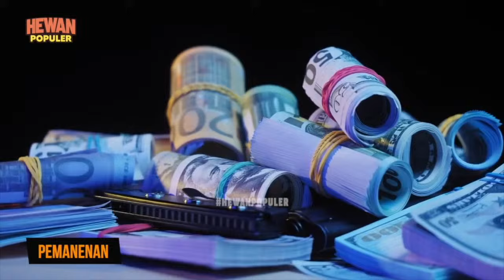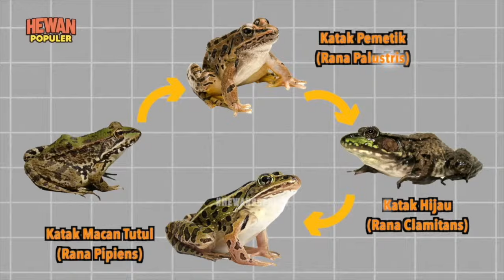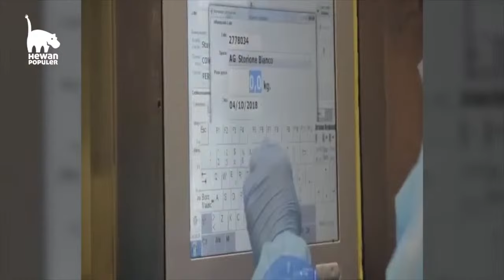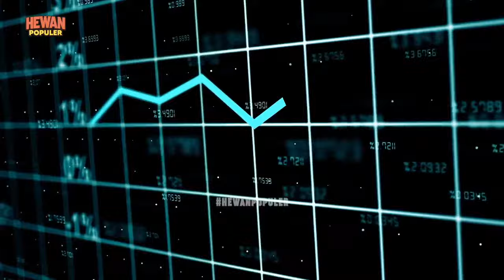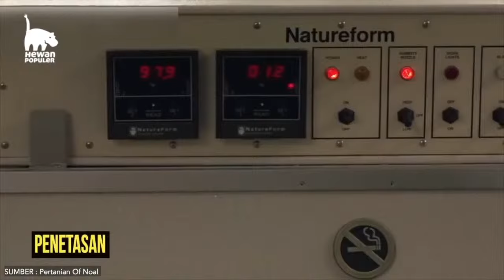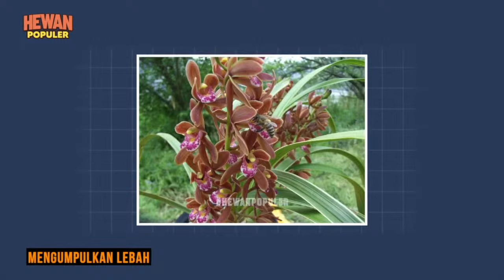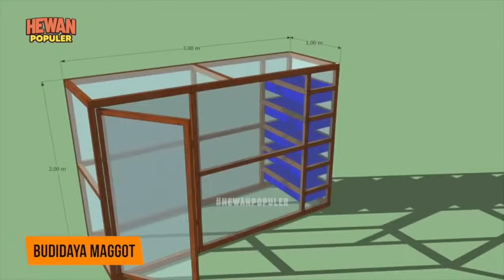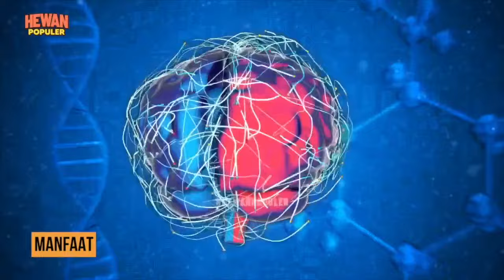Untung Triliunan.? 20 Ide Bisnis Budidaya Hewan Mulai dari Proses Pelihara Sampai Panen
Budidaya hewan adalah usaha yang dilakukan secara berkesinambungan untuk memelihara hewan ternak atau hewan untuk produksi massal. Biasanya untuk hewan pedaging, atau yang dagingnya lah yang diproduksi. Ada juga untuk hewan petelur, dimana telurnya lah yang diproduksi untuk dijual. Ada juga budidaya yang dilakukan untuk dijadikan hewan tunggangan atau penggarap lahan. Bahkan ada yang khusus membudidayakan hewan untuk dijual sebagai hewan hias. Berikut adalah serba-serbi budidaya hewan yang akan kita ulas secara detail.